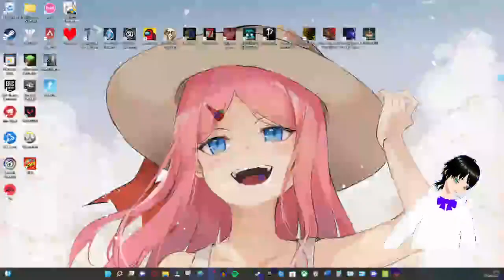The Yandere cut my power last week so I'm streaming longer! | Saiko no Sutoka